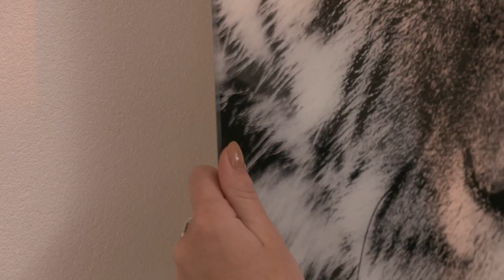STAS in De Grote Tuinverbouwing - aflevering 24 - 2021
Tijdens seizoen 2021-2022 is STAS onderdeel van het tv-programma De Grote Tuinverbouwing op SBS6! Naast de tuin wordt ook de woonkamer van de deelnemers door styliste Djamilla in een nieuw jasje gestoken.